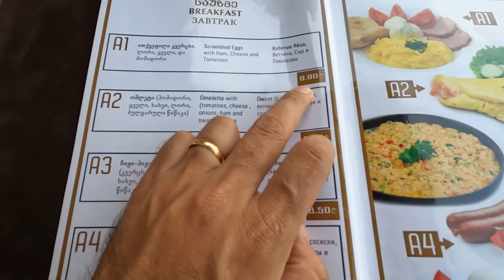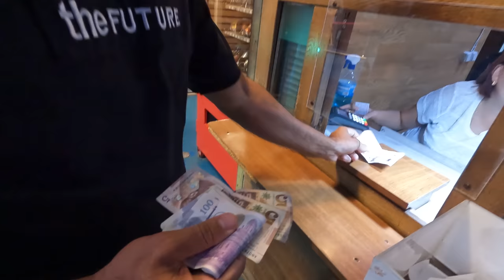ПРИЕХАЛИ В ГРУЗИЮ | НЕ ВИДЕЛ СЕСТРУ ГОД | ГУЛЯЕМ ПО ГОРОДУ | САРКИС И ЭКА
Сестра прилетела из Майами в Тбилиси по делам, мы решили прилететь к ней!